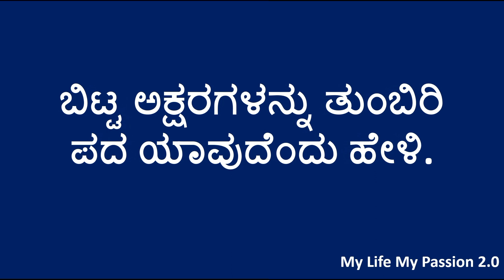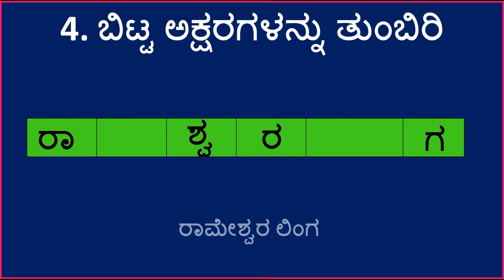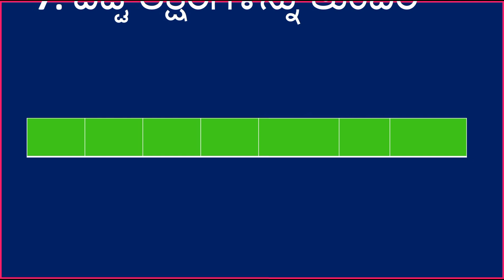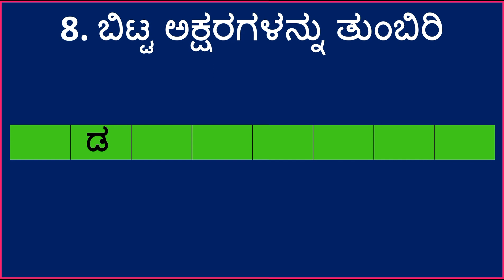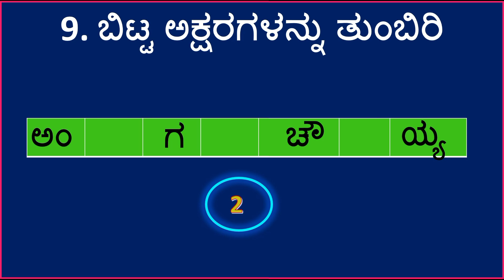ಪದಬಂಧ || ದಾಸರ ಮತ್ತು ವಚನಕಾರರ ಅಂಕಿತ ನಾಮಗಳು || ಬಿಟ್ಟ ಅಕ್ಷರಗಳನ್ನು ತುಂಬಿರಿ || Find the Correct Word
Padabandha